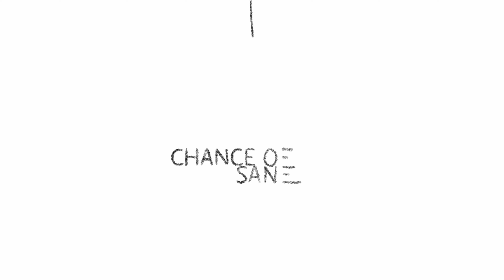Size 150 shoes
We're the only giants in the world, I didn't realize you worked customer service for Tom's.

Those shoes arrived in a size seven. She's a size 200. But who's on the other line? He wears size 200. He knows what it's like. But he also doesn't give a f•••.

Written, Directed, Shot, Edited, and VFX’d by Darin Quan

Kim Wuan
Rider Laskin

“A Slight Chance of Sane” is a weekly comedy series about the things that happen everyday, as told through the things that never happen.